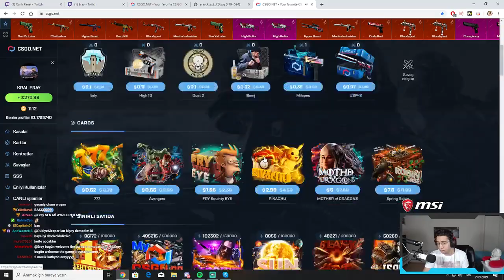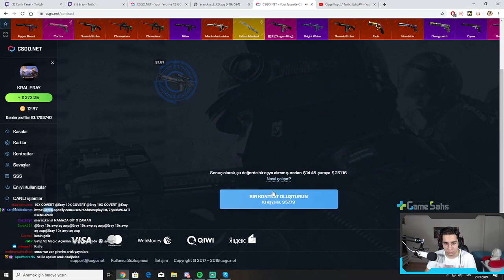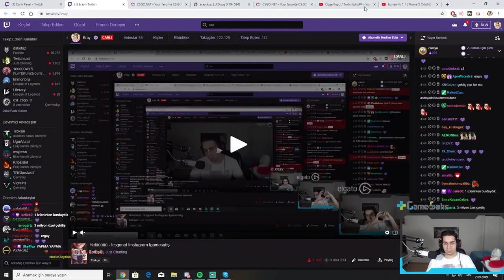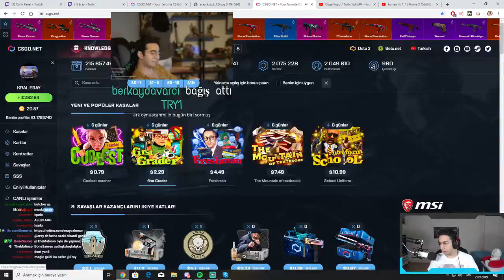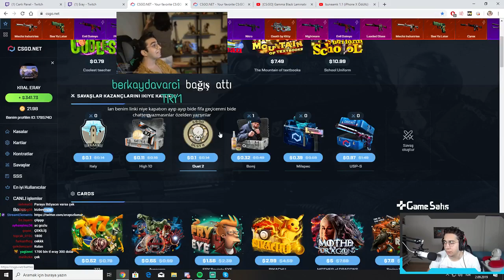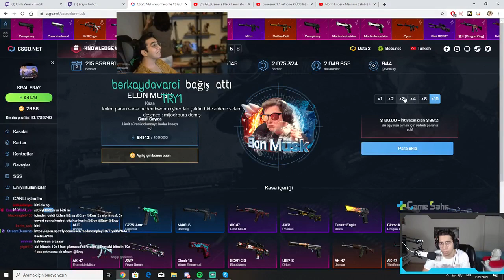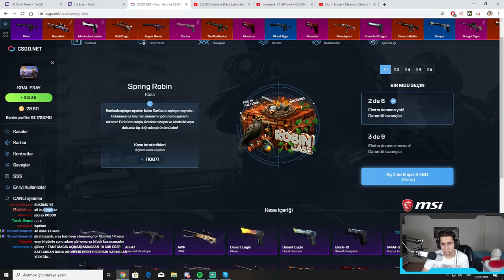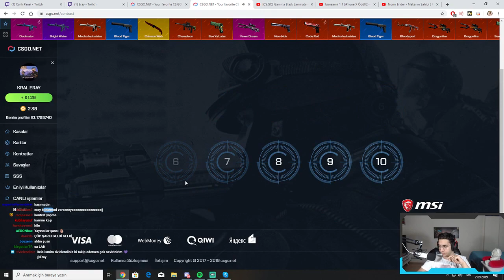Eray CsGO Net Kasa Açılımı - Part II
Tüm popüler yayıncıların videoları ışık hızında yayından hemen sonra burada.